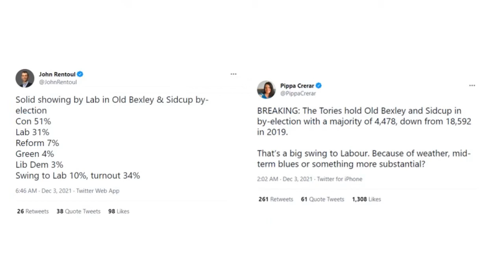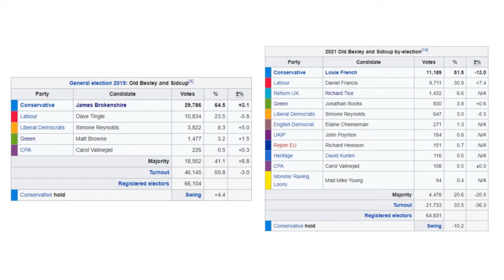Old Bexley & Sidcup by-election: Dire for Tories & Labour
The Old Bexley & Sidcup by-election results were poor for the Tories and for Labour.
For all the media spin, you'd think Labour had a great night. They didn't. The Tories still won. Whilst journalists fixate on vote share, they ignore the actual number of votes won which are what people are actually trying to win, what candidates go out and campaign for.
Turnout was absolutely dire with two-thirds staying at home and this would appear to disproportionately be Tory voters. Despite the Tories winning they only won a third of their previous vote share. This artificially boosted Labour's vote share, despite them getting their lowest number of votes in the seat EVER!
So as you can see, vote share is misleading, but despite that it is what ends up crowning the winner, showing how disproportionate and undemocratic our First Past The Post electoral system is - Despite all of this, nothing has changed in this seat whatsoever.